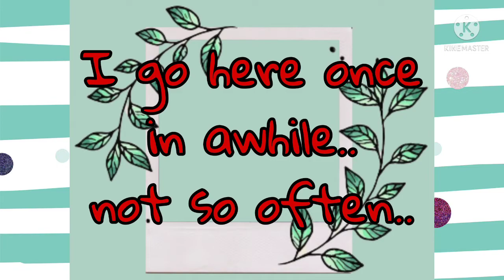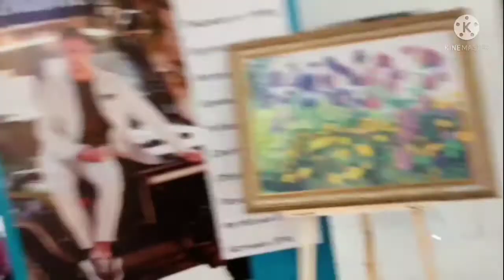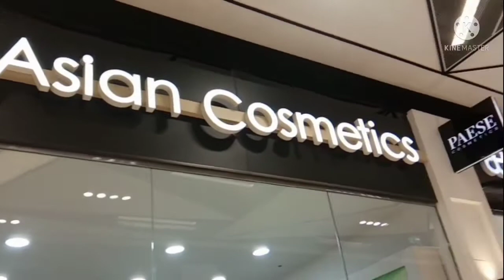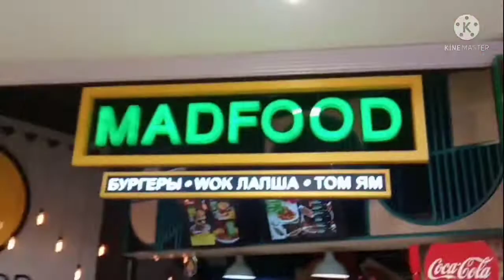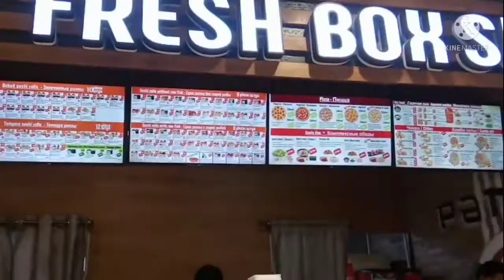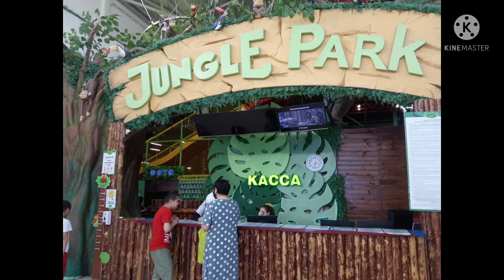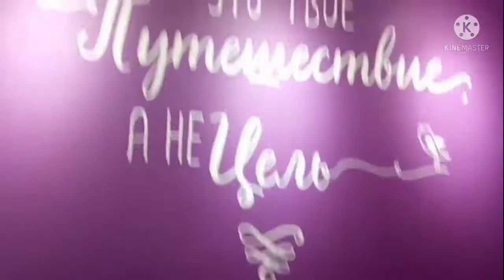Exploring Asia Mall! by Teacher Nova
Asia Mall is one of the biggest mall in Bishkek. So come and take a look!